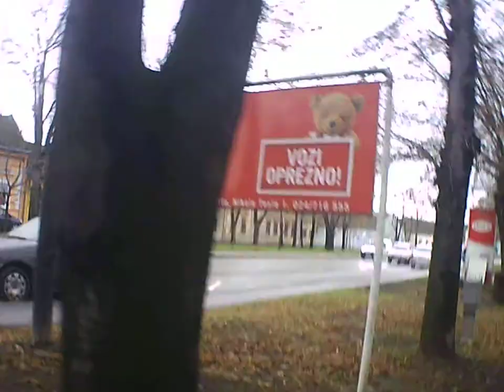Example Backa Topola Generplus 4K cam